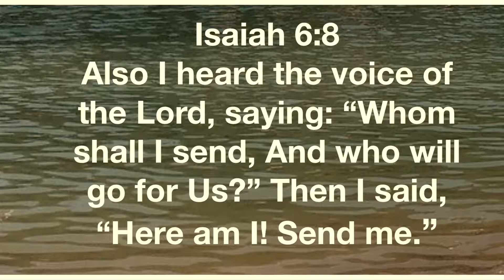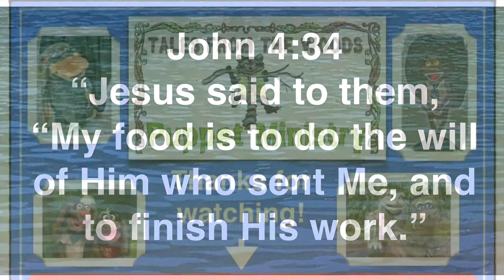God’s Calling on Your Life - Isaiah 6:8